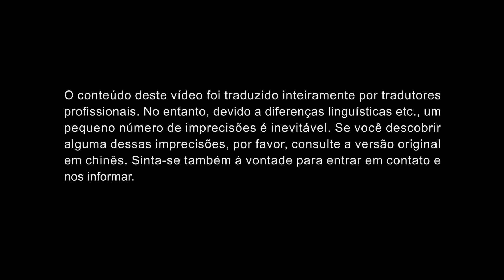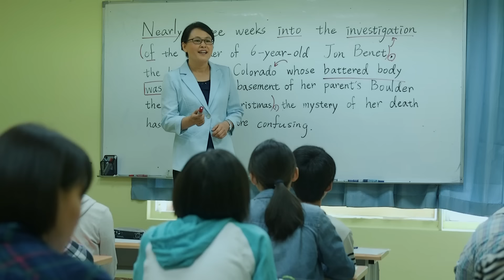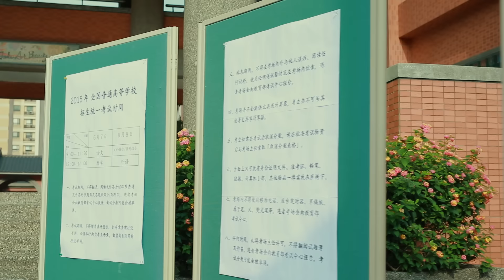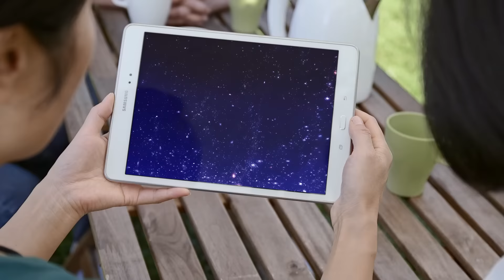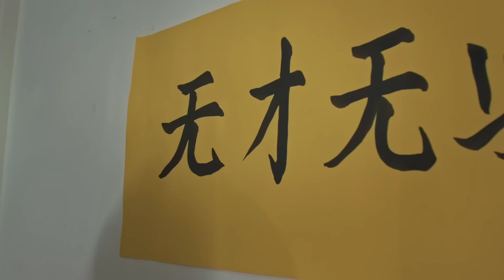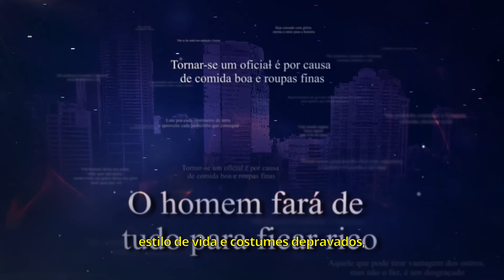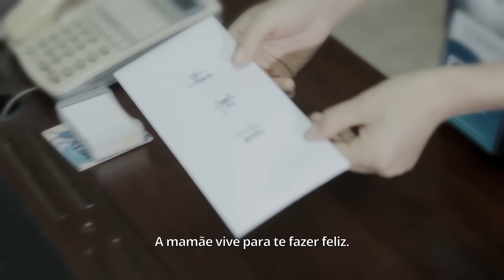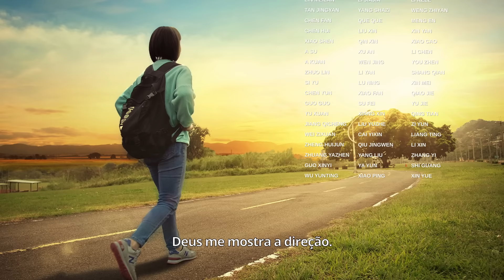Filme Gospel "Amor de mãe" | Uma história verdadeira e comovente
Amor de mãe é um filme para a família cristã que analisa o tema de como criar os filhos.
"O conhecimento pode mudar seu destino" e "O filho se torna um dragão, a filha, um fênix" são esperanças que quase todos os pais têm para seus filhos. Para garantir que sua filha Jiarui seja capaz de passar no vestibular e entrar numa universidade boa, Xu Wenhui decide se demitir de seu emprego como diretora de vendas para acompanhar Jiarui em seus estudos para repetir o vestibular. Os métodos de ensino de alta pressão de Xu Wenhui e o estresse competitivo dos exames de admissão à faculdade levam sua filha ao colapso e quase ao desespero. Xu Wenhui sente um remorso profundo por causa disso: ela acreditava que tudo que fazia era para o benefício de sua filha, em vez disso, só causou dor e mágoa à sua filha. É quando sua antiga colega de classe Fang Xinping prega o evangelho de Deus a ela. Através da leitura da palavra de Deus, Xu Wenhui finalmente entende por que ideiais como "O conhecimento pode mudar seu destino" apenas machucarão a ela e sua filha e vem a entender como educar a sua filha de uma maneira que expressa amor verdadeiro.